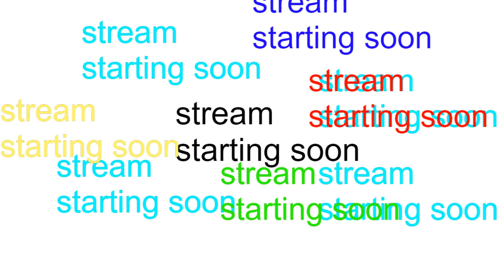LETS START BUILDING (mornay smp)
got a start on building the base